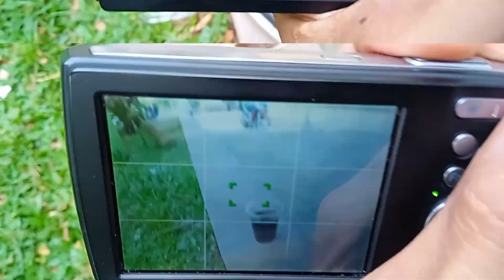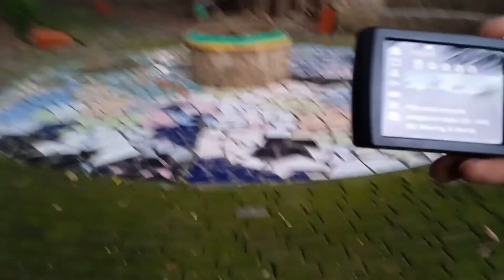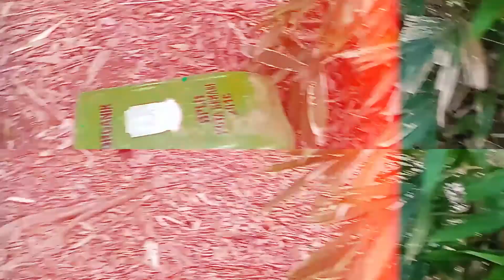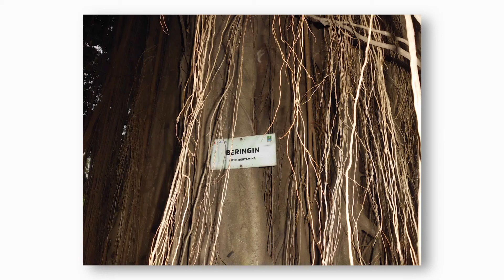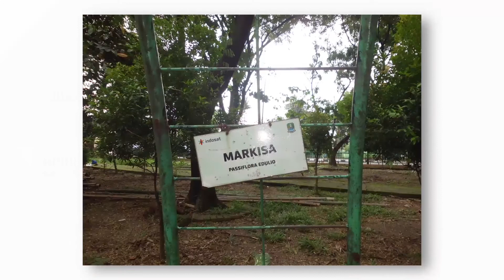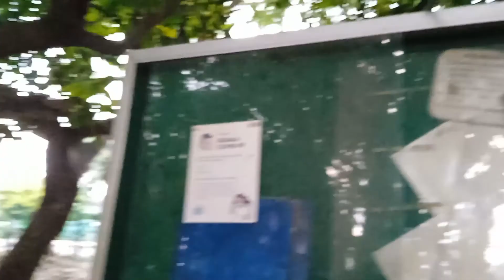Digicam - Hasil Foto Kamera Digital Casio QVR100